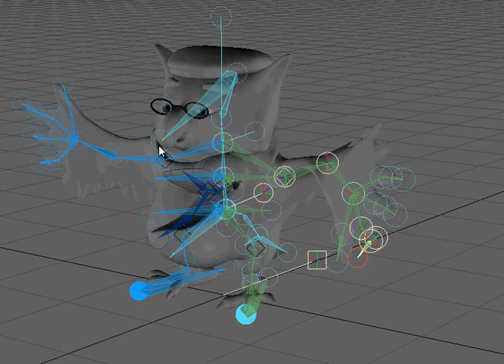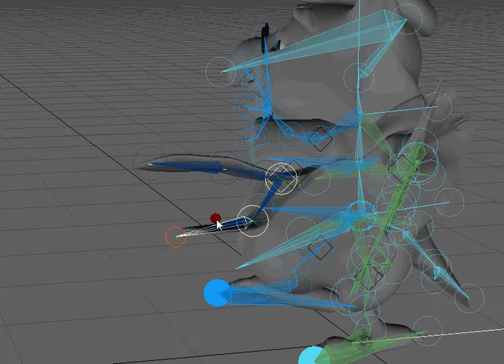Henry's bones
Rigging set up for a character using IK Booster.  Still a WIP